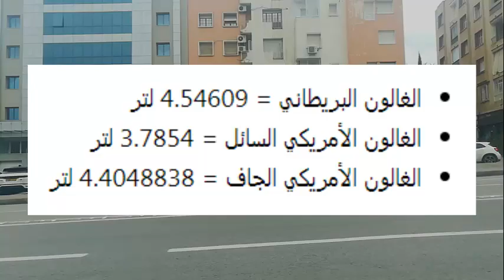كم لتر في الجالون ؟